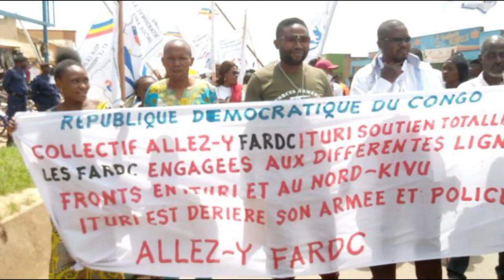Clips- Soutien aux FARDC ( DJ Kratos)